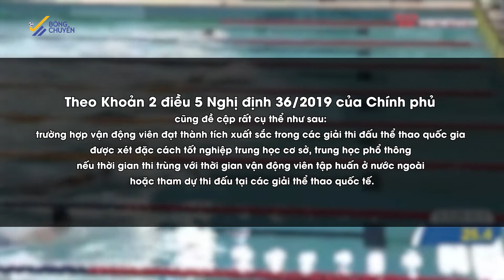Các VĐV bóng chuyền dự thi THPT như thế nào khi đang dự giải VĐQG 2022?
Việc dự thi THPT là một trong những cuộc thi vô cùng quan trong trong cuộc đời học sinh. Đó là kết quả của 12 năm học hành và ôn luyện kiến thức.

Vậy với những VĐV bóng chuyền bước vào kỳ thi vô cùng quan trọng này đúng lúc đang tham dự giải bóng chuyền VĐQG 2022, họ sẽ phải làm thế nào?